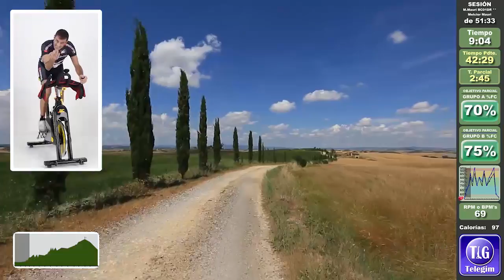Video clase de Visual Cycling con Melcior Mauri - Clases Virtuales para gimnasios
Visual Cycling con Melcior Mauri: gimnasios.telegim.tv
Fragmento de Clase Virtual de Melcior Mauri, exciclista profesional, campeón de La Vuelta a España, sub-campeón del Mundo Contrarreloj y sexto en el Tour de Francia de ciclismo indoor.
La sesión irá acompañada de fragmentos de rutas de todo el mundo, ya sean caminos asfaltados como de tierra y paisajes tanto de mar como de montaña. También tendremos el apoyo gráfico del perfil de la sesión, los tiempos y la frecuencia cardiaca indicada para cada parcial o tramo.